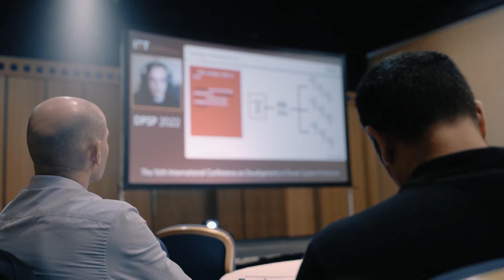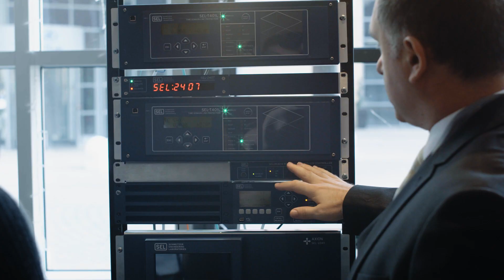Peer review from the world’s power system protection experts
Hear from DPSP 2024 committee members, Rannveig Loken of Statnett, and Dave Hewings of Network Rail, as they explain why you should submit a paper to DPSP 2024 – the 17th International Conference on Developments in Power System Protection. to submit your paper by 15 September.